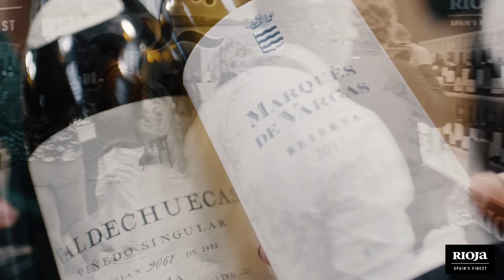La gran diversidad de Rioja, descodificada en ProWein 2024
Los visitantes pudieron descubrir la enorme diversidad de la región a través de su innovadora propuesta creativa "Decoding Rioja's Diversity", una forma de "descodificar" la singularidad de la región a partir de 5 parámetros (color, variedad de uva, origen, crianza y añada). Los asistentes también pudieron degustar esta diversidad catando algunas de las más de 170 referencias de vino.